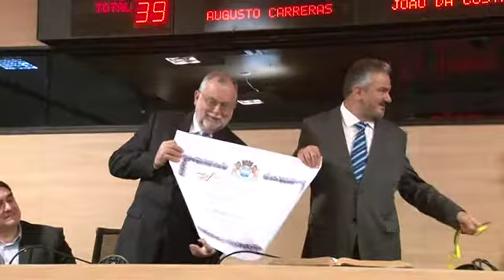Augusto Carreras concede cidadania recifense a Enrique Martin-Ambrósio Merino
A Câmara concedeu ao empresário espanhol Enrique Martin-Ambrósio Merino, o Título de Cidadão do Recife. A homenagem foi uma iniciativa do vereador Augusto Carreras.